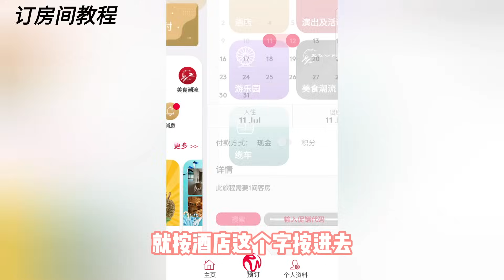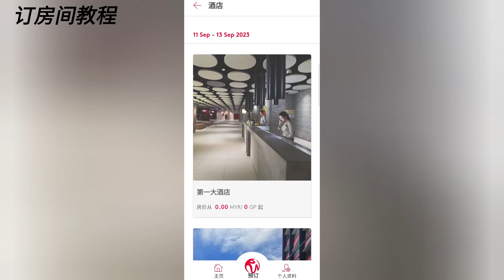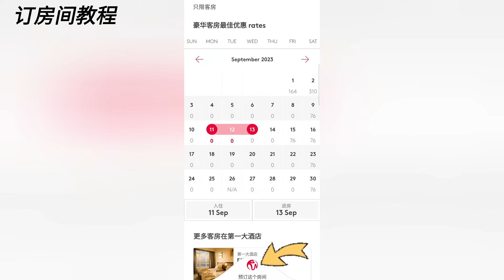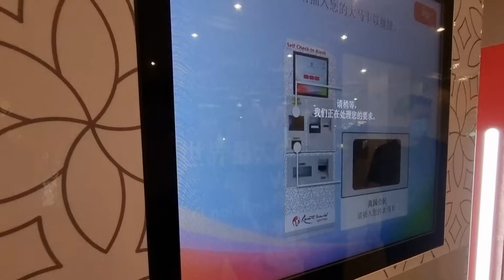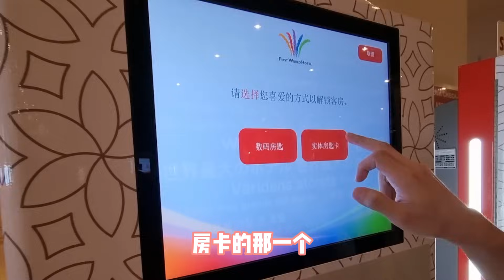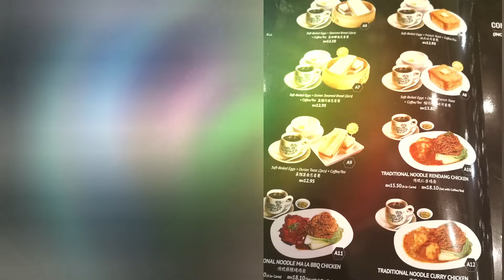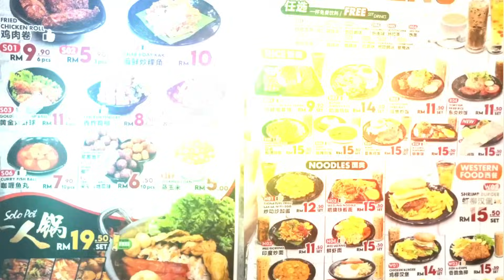云顶免费房间攻略，数码钥匙check in酒店教程，再也不必赶头赶尾了，太棒了‼️ 云顶房间怎样订教程 云顶宵夜吃什么，Gentinghighland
SkyAvenue
Genting Highlands, 69000 Genting Highlands, Pahang